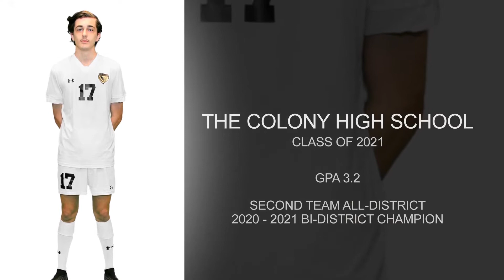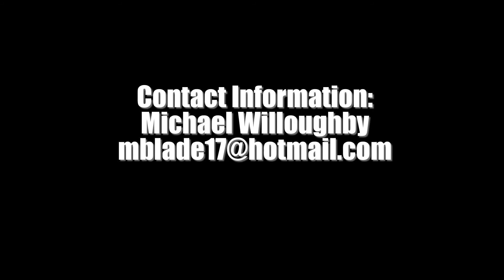Michael Willoughby Senior Year Soccer Highlights